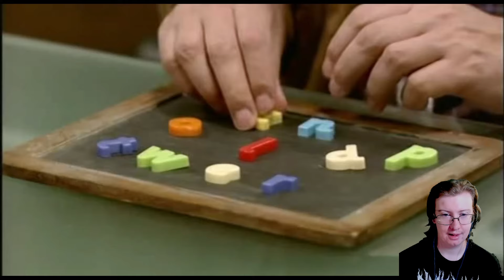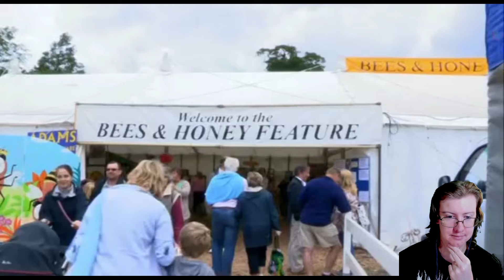American Reacts to Harry Hill's TV Burp (#39)